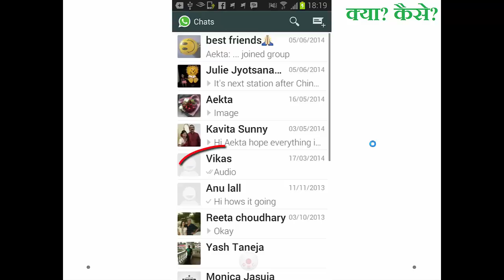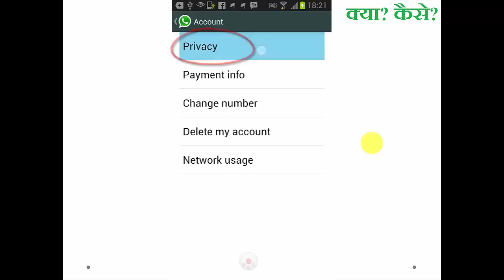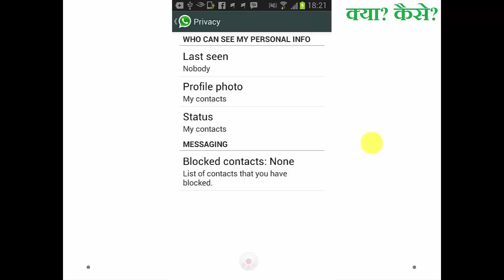How to Hide Whatsapp Last seen? व्हाट्सएप्प में लास्ट सीन कैसे छुपाते हैं?